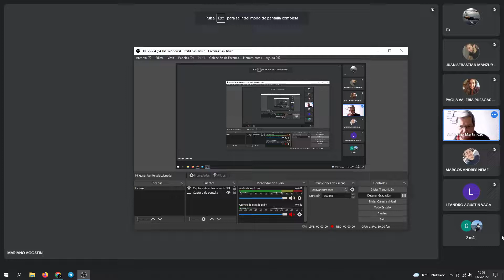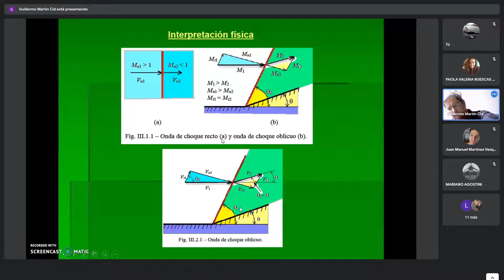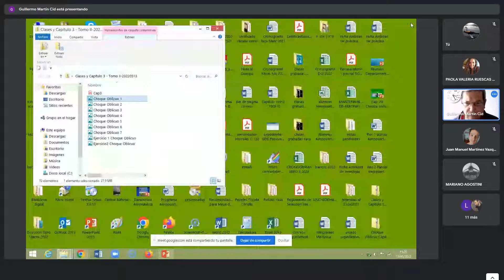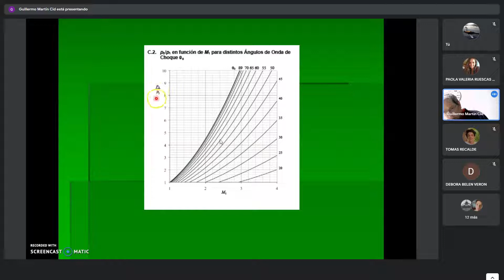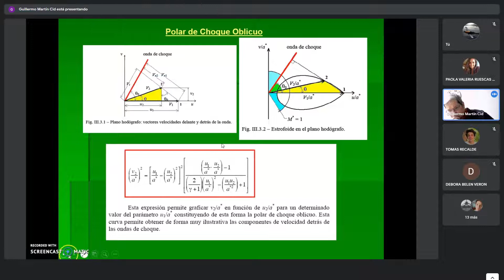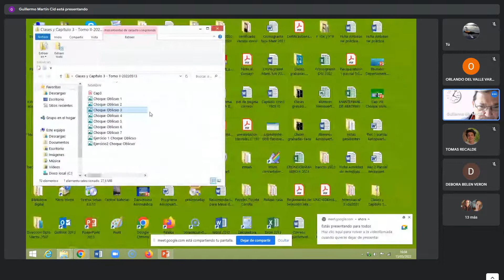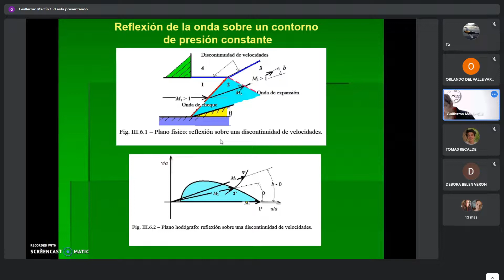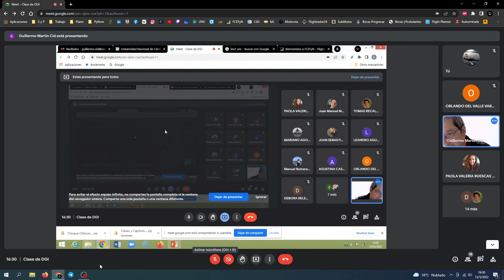[Dinámica de Gases I] Clase N°17A